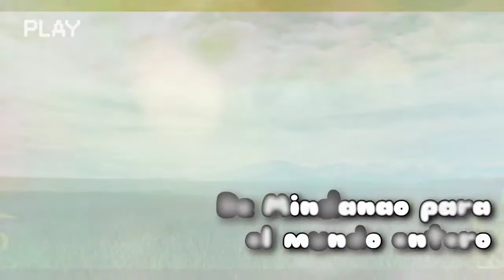Piña Filipina: La más dulce que he probado.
Saludos a todos los que visitan y están pendientes de mis publicaciones.

Hoy he decidido hacer un video, que está muy ligado a mi trabajo formal. Es un video con un tono educativo, donde podemos ver como se maneja el campo aquí, en Mindanao Norte.

Espero les guste, y dejen sus comentarios.

Próximamente habrá sorpresas en el canal.